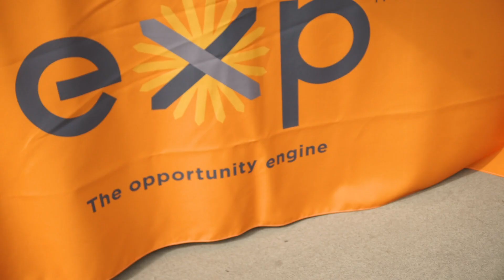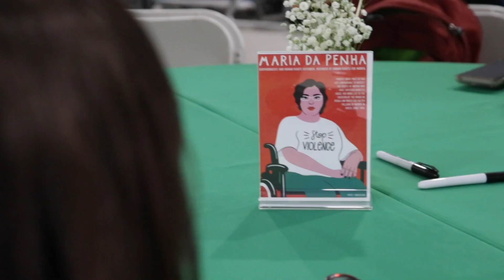STEM Girls Will Change the World - EXP Women in STEM Career Day 2020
A total of 370 female high school students from 13 underserved high schools in Southern California learned about future career possibilities in science, technology, engineering and math. More than 20 organizations and 100 accomplished women STEM professionals volunteered to share their experiences and advice. The day included an exclusive tour of CSUDH’s mobile FAB Labs, as well as an inspirational talk with Keynote Speaker Raquel Nuno.

A special thanks to our lead sponsor Marathon Petroleum Corporation and major sponsors CSU Dominguez Hills and Edison International.